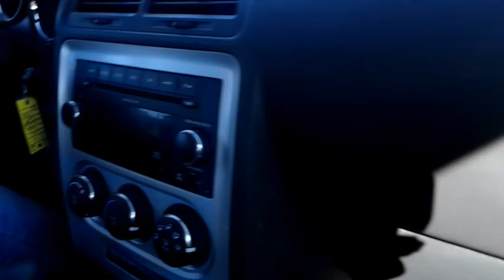REAL mom exercising, Aging with face changes & some hair loss, Situationship update & The Energies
REAL mom exercising getting fit, Aging with face changes & some hair loss, Big drawz, Situationship update & energies, Racist family, Man vlog, Real friendships, Defending Black women, Laughing at disrespectful people, I will slaughter your enemies, Eating raw